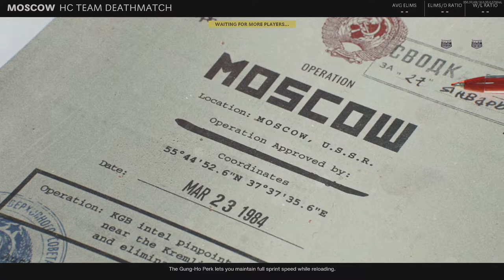[Hardcore Team Deathmatch] COD: Cold war Gameplay | Super fast reactions!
This video will not be made for kids, I'm legally required to comply with the Children's Online Privacy Protection Act (COPPA) and/or other laws. I'm required to tell if my videos are made for kids.

CALL OF DUTY: COLD WAR HARDCORE TEAM DEATHMATCH

hardcore mode on call of duty cold war is on another whole level than what I thought it would be.

 We literally have to have quick reaction time to get the kill. at first we was doing bad getting taken out instantly but then we started to get on everyone else level and now we're able to get a kill with the smallest moment on screen. but we can still use a lot more work in hardcore mode.

This video could look better than what it was but I don't know why it came out this way, I believe it has something to do with youtubes video compression so I'm going to try and record and export at 4K and see if that will fix the situation.